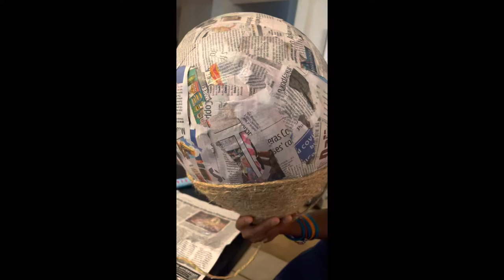Bee Themed Gender Reveal With DIY Bee Hive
I did a bee themed gender reveal with gender reveal bee hive for my god daughter. Things turned out great.